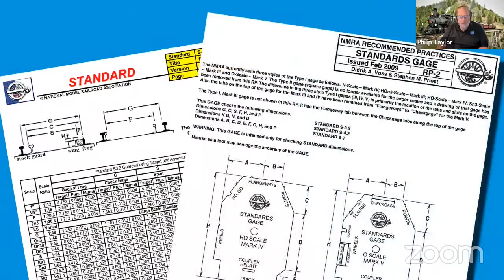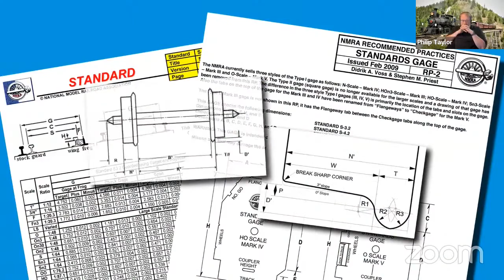NMRA Divisions and Clubs - Philip Taylor - James River Div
Interview with Phil Taylor, Superintendent of the James River Division of the Mie-Eastern Region of the NMRA